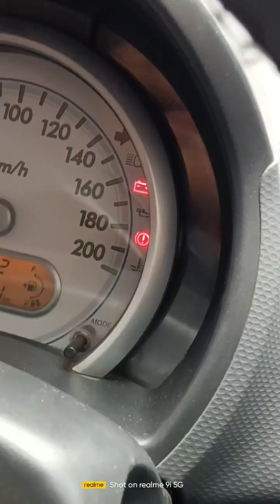gadi a maheman ne heran kariya